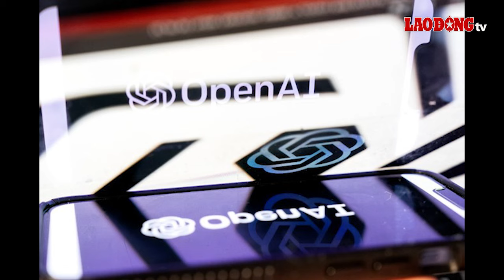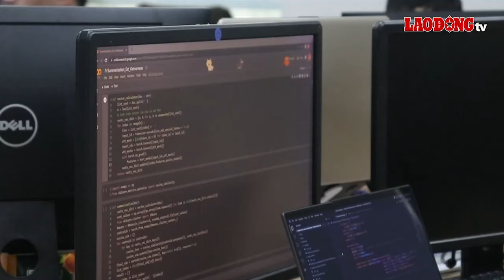Sinh viên chuộng ứng dụng AI nên hay không? | Báo Lao Động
BÁO LAO ĐỘNG | Trong bối cảnh bùng nổ của trí tuệ nhân tạo (AI), không thể phủ nhận những lợi ích nó đem lại nhưng ứng dụng AI thế nào cho hiệu quả, đúng lúc, đúng nơi là điều đáng để quan tâm.

* Đường dây nóng: 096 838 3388